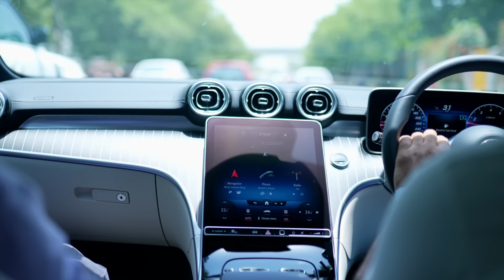C-Class Customer Testimonial - Mr. Manish Chaturvedi | T&T Motors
Meet Mr. Manish Chatuvedi, one of our esteemed customers, who is absolutely thrilled by his driving experience with the C-Class. The impeccable design and flawless performance of the Star make it a true companion on the road.

We would like to extend our heartfelt thanks to Mr. Chaturvedi for kindly sharing his amazing experience with us. We wish him countless unforgettable moments with the Star in the future.